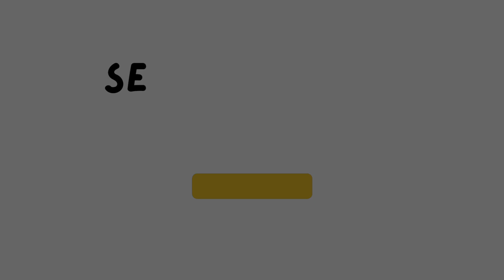World Ozone Day 🌎🌳 Kumartuli visit korlam ❤️🙏